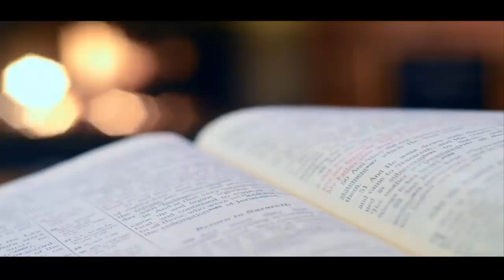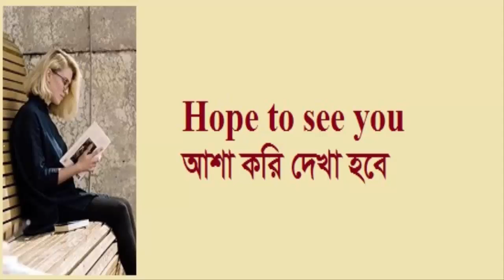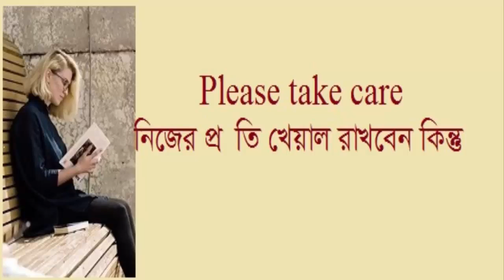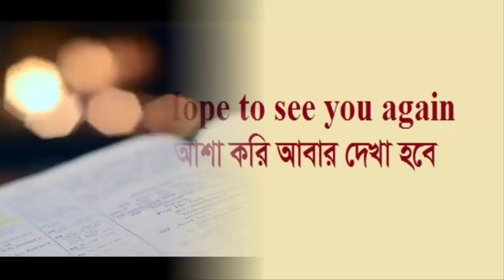Let’s practice anytime Saying Good-bye!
Saying Good-bye
 Saying Good-bye
 Saying Good-bye

Hi there!
Welcome to "Infinity Ahzee”. Here’s  a learning English video on “Focusing fluently in English.” and it’s about Let’s practice anytime Saying Good-bye. I think, the learners  will be stimulated by watching this educational video.
Thank you so much for being here.
Good Luck!